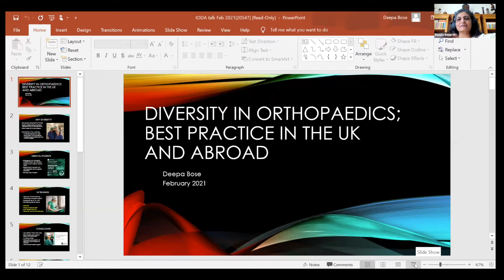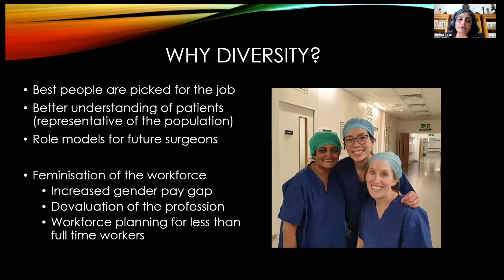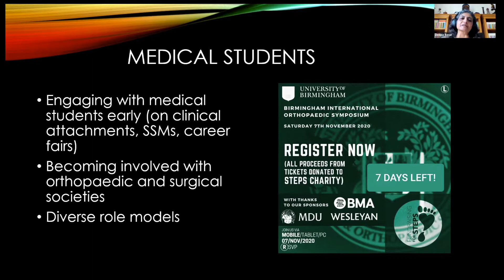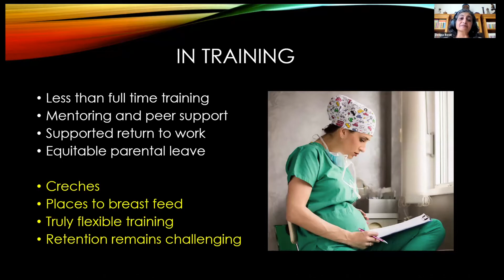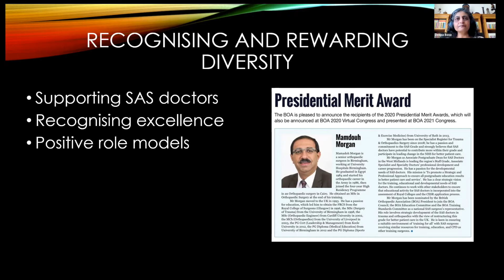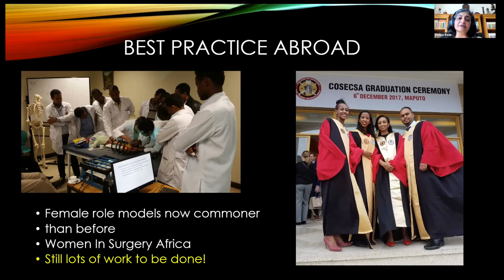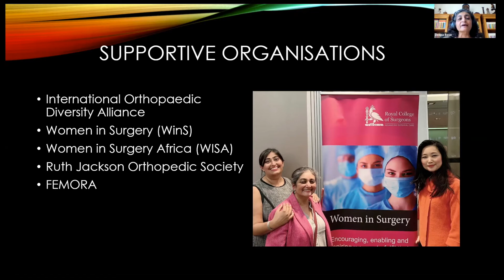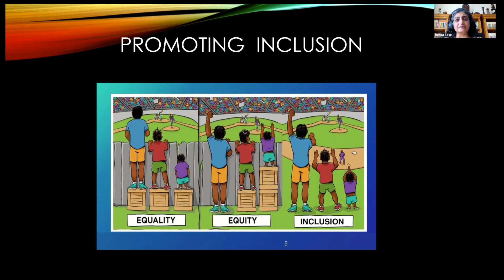Diversity and inclusivity in the UK and perspectives from developing nations - Deepa Bose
Deepa Bose updates us about the changes occurring in the UK, and her experiences in developing countries regarding diversity and inclusivity.

Deepa Bose is the chairman of World Orthopaedic Concern UK, a specialist society of the British Orthopaedic Association, and a charity which focuses on teaching orthopaedics in low resource countries.

This talk formed part of the IODA webinar on creating a diverse and inclusive environment in global orthopaedics. The full videos can be found on our channel.